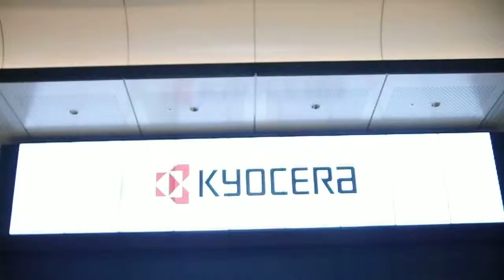DSCF3283東京駅ビジョン20150727入道雲 浅草